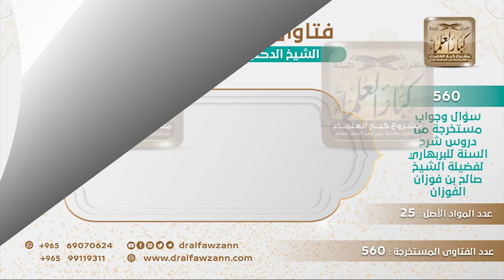[324 -560] ما حكم من يشكك صحة حديث (افترقت اليهود على إحدى وسبعين فرقة..)؟ - الشيخ صالح الفوزان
-"السؤال: هل من يرد حديث (افترقت اليهود على إحدى وسبعين فرقة) الحديث، ويحاول تضعيفه والتشكيك في صحته، هل فيه شبهة من الجهمية وأهل الأهواء؟
الجواب: هذا قد يكون جاهلا ومتعالما، ويريد أنه يتكلم في أحاديث الرسول وهو لا يحسن ولا يتقن هذا، فهذا لا يجوز له أن يدخل في هذا الأمر، يصحح ويضعف ويحسن بالأحاديث وهو ليس عنده أهلية لهذا الأمر، حديث الافتراق هذا مروي من عدة طرق تقتضي بمجموعها صحة هذا الحديث ومتابعاتها.
للاشتراك في قناة الشيخ صالح الفوزان
سؤال وجواب من شرح السنة للبربهاري ( 560 ) مقطع

للاستفسار والإقتراحات والدعم
رئيس الفريق
لمشروع كبار العلماء